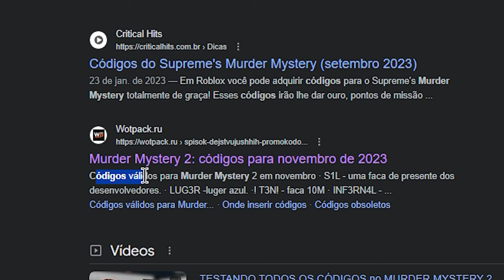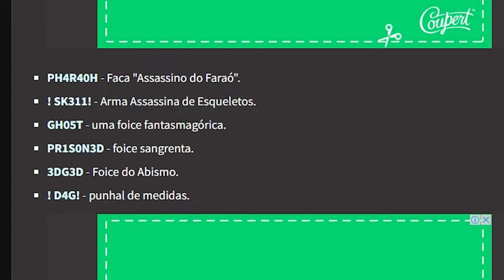CÓDIGOS DE ARMAS E FACAS NO MURDER MYSTERY 2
oii! faço vídeos de roblox, mais especificamente murder mistery 2! ♡
tento postar videos todos os dias ♡
✩ boa parte dos meus vídeos são RPG! ♡
meu perfil do roblox - iiPietra_GamesYT